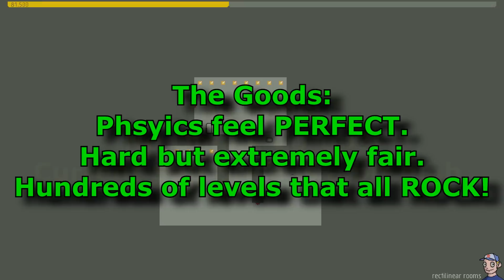N++ for PS4 Review!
Craving a ninja platformer with brutal difficulty? Welcome to the review of N++ on Ps4!